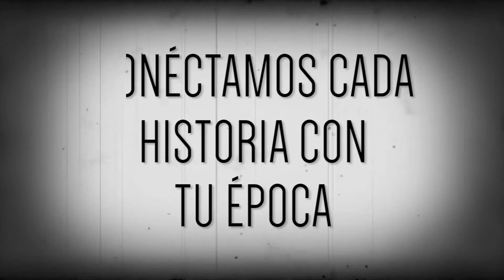04 de octubre de 2017- Clásicos en la Historia / Classic 106.9 FM